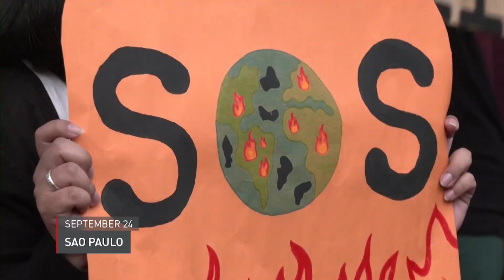What’s a stake at the upcoming world climate conference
Global environmental leaders met in Milan for a summit, weeks ahead of COP26, the UN climate conference world leaders will attend in Glasgow, Scotland. As temperatures rise and climate pledges by major polluters go unmet, the pressure is on. Somini Sengupta, international climate reporter at New York Times joins.